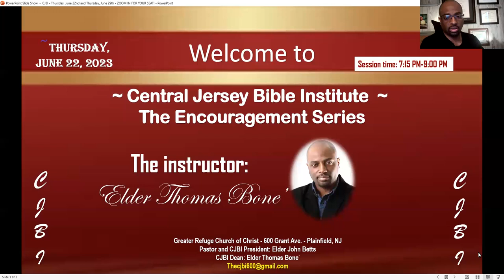CJBI Encouragement Series Session: "The Increase of Love and the Mortification of Sin" (Part 2)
June 22, 2023, CJBI Encouragement Series Session: Eld. Thomas Bone' discusses, "The Increase of Love and the Mortification of Sin" (Part 2).